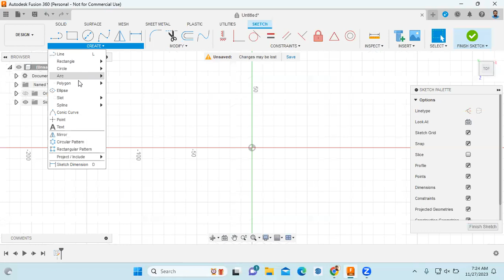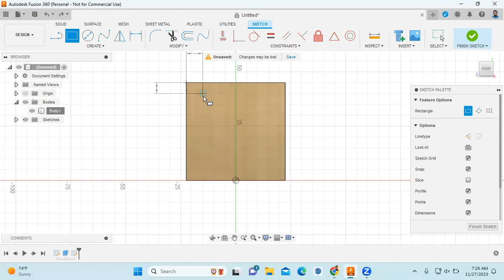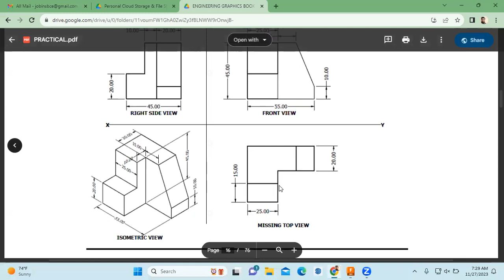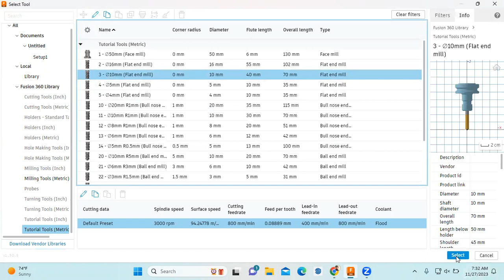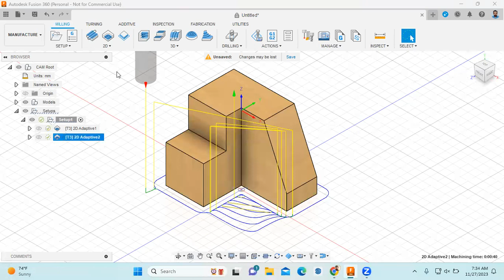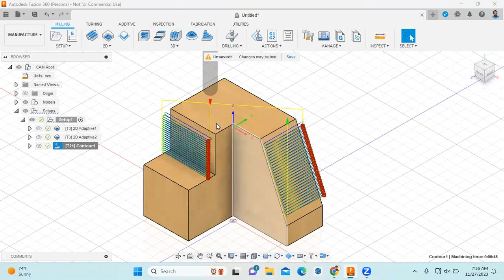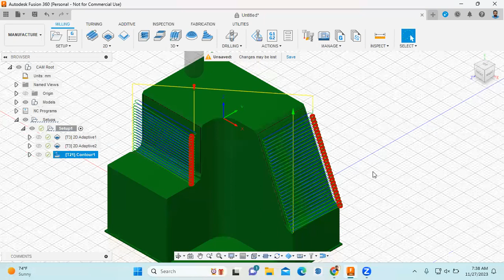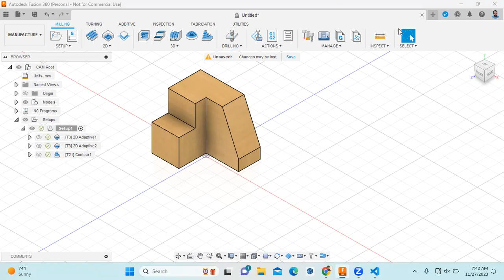CAM USING FUSION360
In this informative video, you will witness the various functions and capabilities of FUSION360 CAM, along with the different machining strategies it provides. Ensuring a meticulous study of the design and selecting the ideal tool and strategy can greatly enhance the efficiency of machining the part. The video showcases the step-by-step process of using FUSION360 CAM for generating NC codes, providing valuable insights into the software's features and how to utilize them effectively.